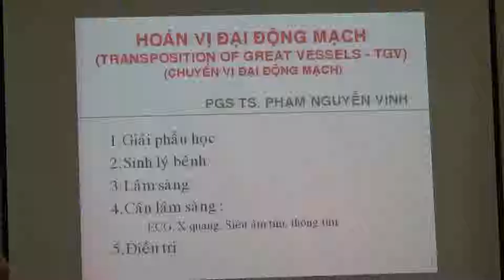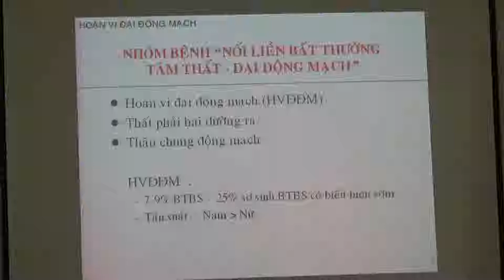chuyển vị đại động mạch 1